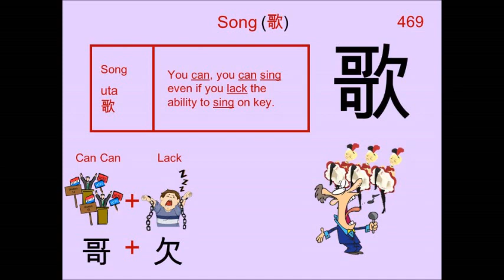Chinese Character 歌 Sing 🎤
469. 歌 Sing : Japanese Kanji (Chinese character) composed of:
哥 Can Can = ( 可 Can + 可 Can )
Radical : 欠 Lack

Readings
Kun: うた、 うた.う
On: カ

Phonetic: 可 -- 哥 (ka)

song, sing